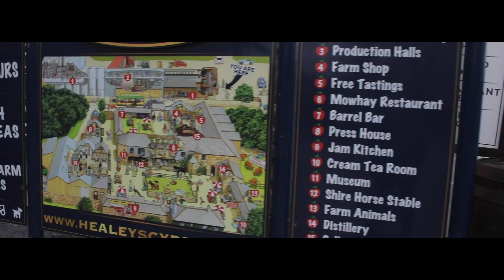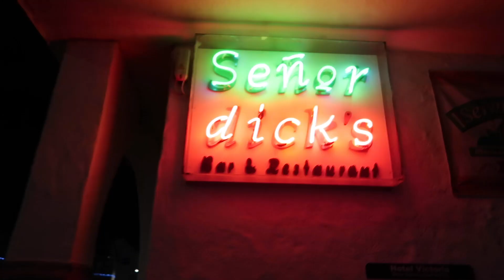SURFING IN THE MIDDLE OF WINTER | CORNWALL VLOG 2020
Last minute plan to travel to Cornwall and go surfing! Me and shaun do a variety of things including searching an abandoned building, trying a cornish pasty and checking out a cider farm! we also had a fantastic night out and met a whole array of people!

Follow me to see behind the scenes footage and more personal and funny stuff!

Posting every week!

drone shots credit to: Mr_OLI